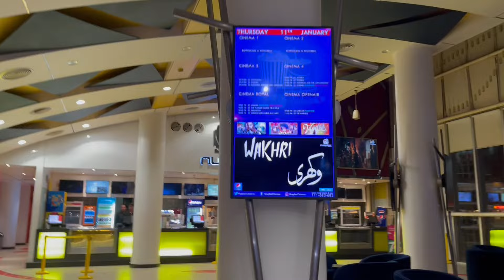Zindige Jasie Lagte Ha Wasie Hote Nhe Ha Lockdown Ka Shukriya Subka Such Bata dia❤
For All PR's, collab's & Shoutout's feel free to DM On Instagram or Facebook